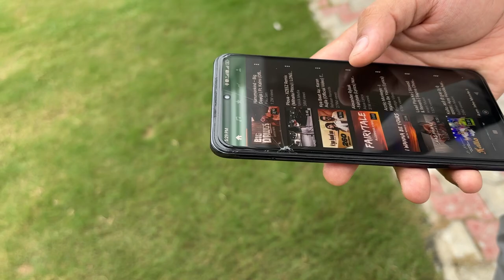￼￼￼ बारिश में Training | Get faster feet | taekwondo outdoor workout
Hello everyone this is Akash Bhardwaj
welcome to Akash Tkd vlogs here i do
Taekwondo training ,fighting Comedy, vlogs, fighting reviews!.